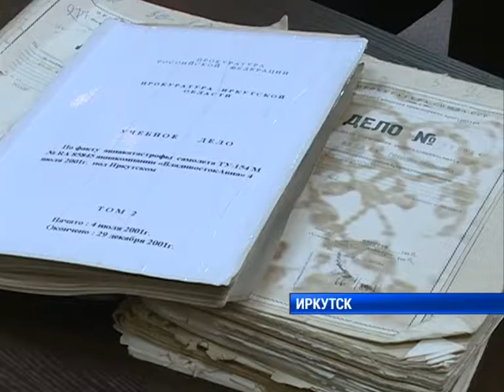День криминалиста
Их всего трое, но они работают сразу на пять регионов России. Следователи-криминалисты Восточно-Сибирского следственного управления на транспорте отмечают профессиональный праздник. В гостях у специалистов побывала Екатерина НЕрушкина и увидела - какие экспонаты хранятся в музее в память о катастрофах.